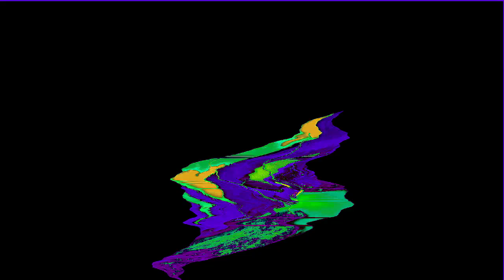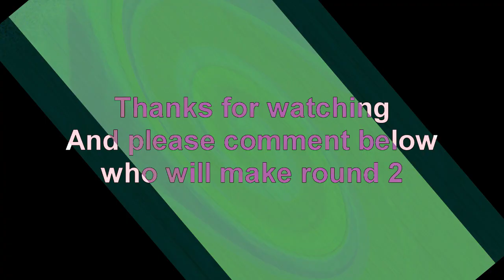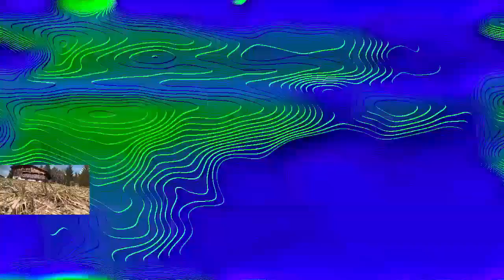Veg Replace Tennis Ponies Are Dangerous MLP in Real Life Compilation Rounds